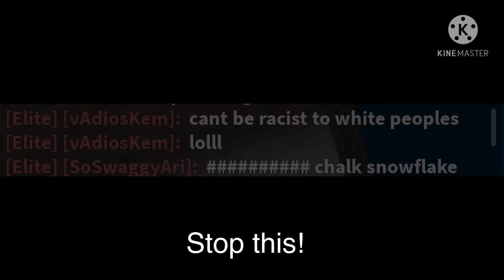Roblox MM2 BUT! slenders/online daters started being RACIST!?